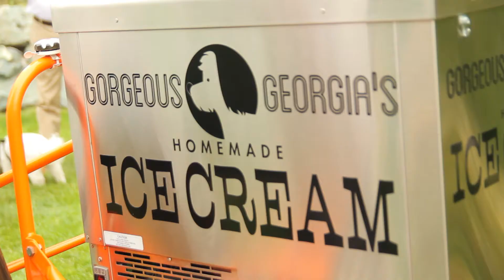Lauren and Stefan's Wedding - August 2016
Congratulations Lauren and Stefan!

Music: "I Am Part of a Large Family" by Great Lake Swimmers

Filmed and edited by Jordie Robinson